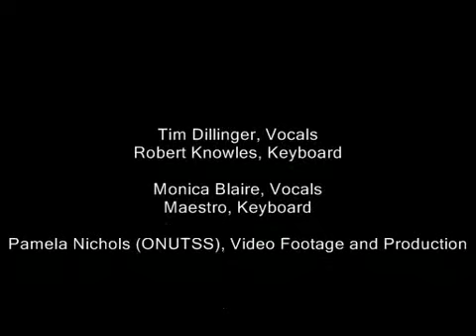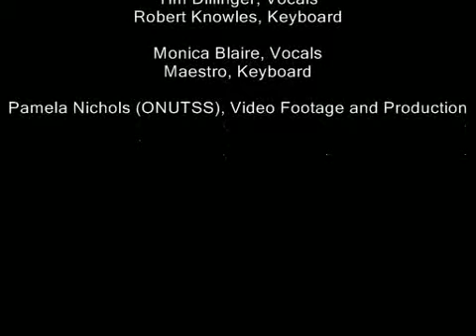Tim Dillinger and Monica Blair